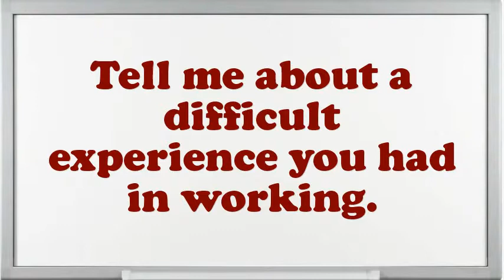Toolmaker Helper interview questions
Interview Questions for Toolmaker Helper.What is most significant to you in an Executive Toolmaker Helper position?What pertinent Toolmaker Helper skills do you possess?How many projects simultaneously you have worked as an Toolmaker Helper?Give me an example of a high-pressure situation?What steps do you follow to study a problem before making a decision?